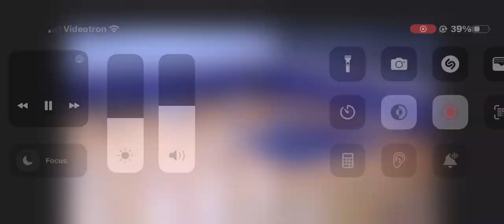Yannis Adihou Rookie year Lennoxville prep/Champlain Cougars